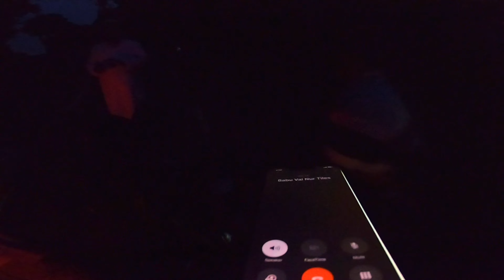রাতের আধারে ভয়াবহ বাইক এক্সিডেন্ট ‼️ | Bike accident in Kaptai Road | Bike warrior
Deadly accident in kaptai Rangamati